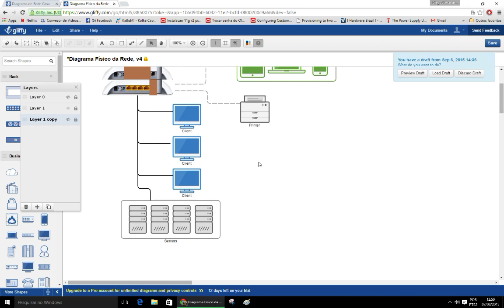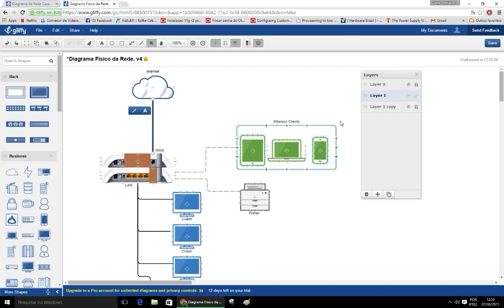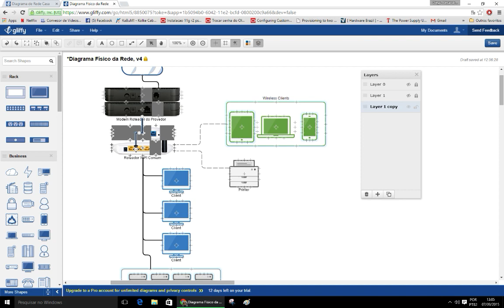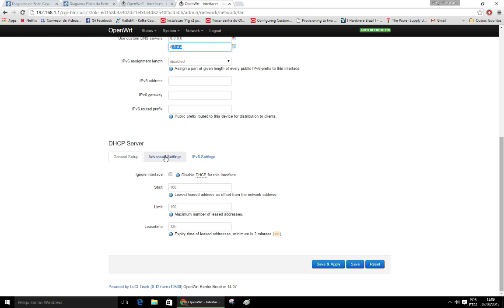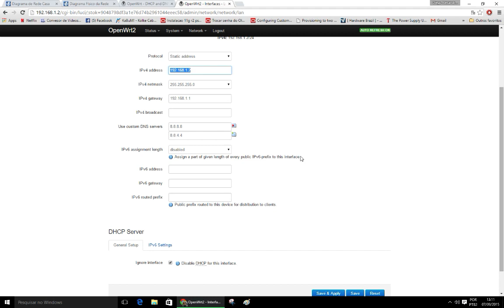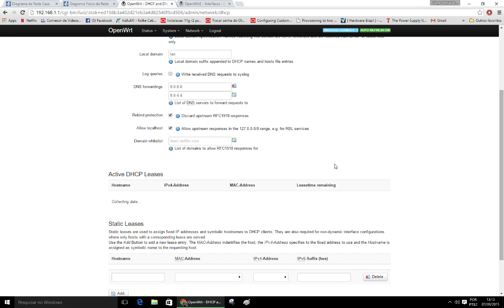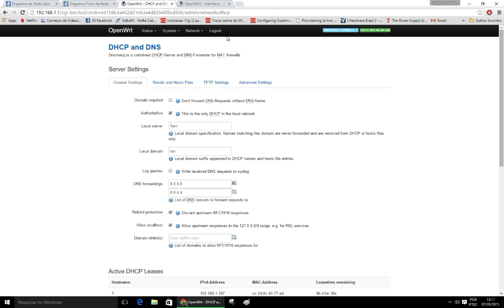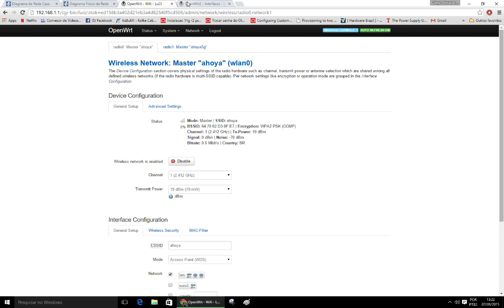Redes - Explicando o Basico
Explicando o básico de redes pros amigos.